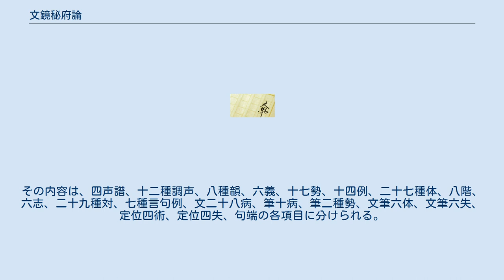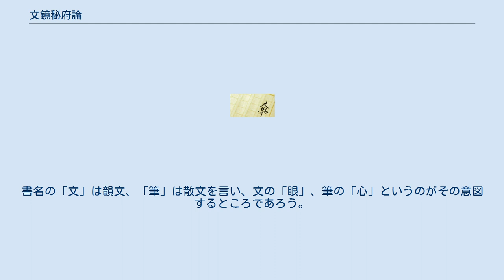文鏡秘府論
文鏡秘府論（ぶんきょうひふろん）は、平安時代前期に編纂された文学理論書で全六巻、中国の六朝期から唐朝に至る詩文の創作理論を取りまとめたものである。
唐代中期の長安に留学した空海が、帰国後に日本の弘仁年間（810年 - 823年）に完成させたとされる。
 取り上げられている諸家の評論の取捨選択に空海の主観が入っているとはいえ、そこに引用されている文章はすべて唐土の文人のものであり、彼自身が執筆したことが確実であるのは、各巻に見える序文のみである。
空海は、本書に関しては「著者」ではなく、編者の位置にあると言える。
 全六巻の構成は、天・地・東・南・西・北に分かたれている。
これについて空海は、天の巻に付された総序において「配巻軸於六合、懸不朽於兩曜、名曰秘府論。（巻軸を六合に配し、不朽を両曜に懸け、名づけて秘府論という）」とその意図を述べているが、この六巻の序列をいかように配置するのかについては、従来二説が唱えられてきた。
すなわち、天・地の二巻がその冒頭に置かれるのは動かないとして、以下の四方位の巻を先の東・南・西・北とするのか、あるいは東・西・南・北とすべきかということである。
 戦後の文鏡秘府論研究で画期的な業績を残したとされる小西甚一は後者を採り、その論拠として総序の末尾、先述の「配巻軸於六合…」の前に「総有一十五種類、謂聲譜、調聲、八種韻、四聲論、十七勢、十四例、六義、十體、八階、六志、二十九種對、文三十種病累、十種疾、論文意、論對属等、是也」と見えることを挙げる。
その次第を詳細に見れば、「聲譜～四聲論」（天巻所収）「十七勢～六志」（地巻所収）「二十九種對」（東巻所収）「文三十種病累、十種疾」（西巻所収）「論文意」（南巻所収）「論對属」（北巻所収）となり、小西説の指摘するとおり空海自身が本書の編成順序を天・地・東・西・南・北としていたと見做せなくもない。
 これに対し興膳宏は、東・西、と北・南で巻題の命名に対応関係が見られること（とくに東・西の巻ではそれぞれ巻頭に小序が付されていてそれが顕著である）、また体裁の面でも東・西の巻が諸家の論を空海自身の裁量で取捨しているのに対し、南・北の巻ではそのままの形で引用されていることが多いなど、対になっているのは明らかだとし、これを曼荼羅に擬え、空海の脳裏にあったのは、天・地を中心としてそれを東・南・西・北が時計回りに取り巻く曼荼羅的構図であったと考察する。
 全六巻の内容は、天・地・東・南・西・北の順で見たとき、冒頭の天巻では中国語（古代漢語）に見られる声調変化、四声の原理を説き、地巻では詩の形式や描くべき題材について述べる。
天巻では劉善経の声律論、地巻では王昌齢・皎然・上官儀らの詩論を基本に置く。
続く東巻は対句の種類と用法を解説し、南巻は文章のあるべき形、またそれを作る際の心構え等を述べ、西巻は韻律上の避けるべき事柄を論じ、そして最終の北巻は対句に関して守らねばならぬ法則のまとめを綴っている。
 引用文献には、中国ではもちろん、中国で佚した漢籍をしばしば遺している日本においてすら今日見ることのできないものも多く、その資料的価値という側面からしても本書はたいへん貴重な文献と言える。
以下は、各巻の引用出典の一覧。
 同じく空海の手に成る『文筆眼心抄』は、全一巻。
『文鏡秘府論』のダイジェスト版とも言えるもので、その要点をまとめて分量を三分の一ほどに圧縮している。
『文鏡秘府論』の上梓後に執筆され、その完成時期は、弘仁十一年（820年）五月、空海四十七歳の時とされる。
 『文鏡秘府論』を縮小するに当たって空海は、引用諸文献が示す例文（中国の諸家が批評の対象とする詩文）とそれに附帯する諸家の解説を中心として大胆に切捨てている。
ために本書は『文鏡秘府論』が持ち得た高い資料性を犠牲にすることとなったが、これは「ダイジェスト版」という本書の性格上、やむを得ないことである。
なお、本書序文には「文筆眼心」とあるのみで「抄」の字を欠く。
「抄」字は後人により附加された可能性もある。
書名の「文」は韻文、「筆」は散文を言い、文の「眼」、筆の「心」というのがその意図するところであろう。